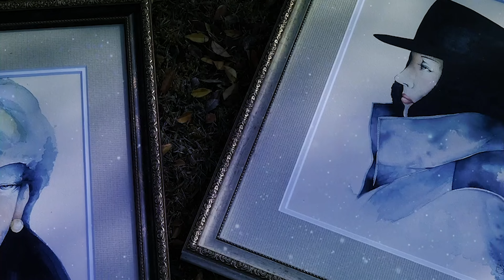【CINEMA ART CAMP 01】「 HIROYUKI 」［artist:高橋 宏之］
［作品コンセプト］
ノスタルジー。記憶をノックする匂い。
ギアを逆に巻きながら時代を戻し、思い出される遠い記憶。夢よりも遥かに朧げだ。止まった時計とメトロノーム。思いのまま、ただ描き続ける。

Artist×SHINGOU
「 HIROYUKI 」

［アーティスト／脚本／監督／撮影／編集］
高橋 宏之
［出演］
cocoro

［ロケ地］
新郷小学校

produce by OneArtC
【CINEMA ART CAMP 01 ［SHINGO］】
「僕たちは境目のない曖昧な世の中で生きている」

〈主催〉
OneArtC
〈後援〉
あわら市/福井新聞社/FBC福井放送/福井テレビ/FM福井/福井ケーブルテレビ 坂井ケーブルテレビ
〈協力〉
新郷小学校を考える会